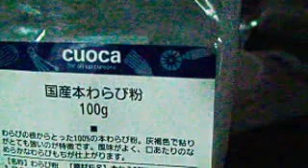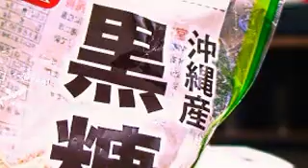本わらび餅と餡子のティラミスの作り方【和風スイーツレシピ】 】How to make Warabimochi and Poppy Tiramisu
今回は先日京都へ旅行に行った時にとても美味しいわらび餅に出会い
なんとなく思い付きで作ってみました。
これからも料理動画を中心に職に関わる情報を配信していきますので

少しでも気に入っていただけたらgoodボタンもお願いいたします。
〖tommy's kitchen〗

レシピなどはblogで紹介しています。
少しずつですが料理などを配信していきますので登録お願いします！

【本わらび餅と餡子のティラミス】
（マスカルポーネソース）

（わらび餅）
　本わらび粉              50g
　三温糖                  25g
　水                      300cc

（黒蜜）
　黒糖                    100g
　水                      100cc

☆フィンガービスケット    5本
　餡子25g
　ココアパウダー          適量
　エスプレッソコーヒー    30ml